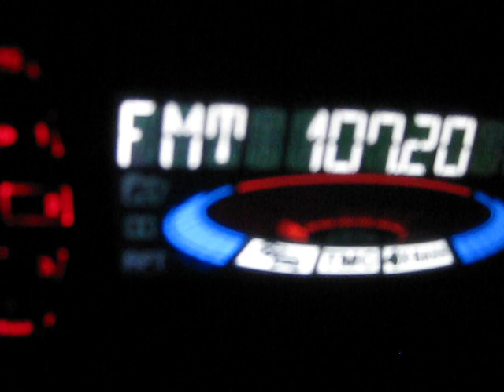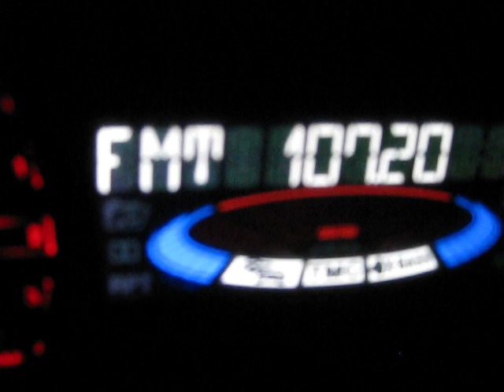Осман паша 076